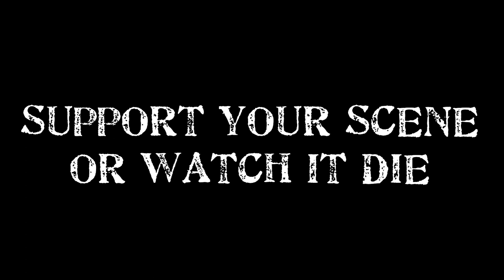The Richmond FilmRoast of Night of the Living Dead @ the Byrd Theatre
Midnight - Friday, October 15th, 2010

Tickets to the show are only $5 and all proceeds will be donated to the Byrd Theatre Foundation!